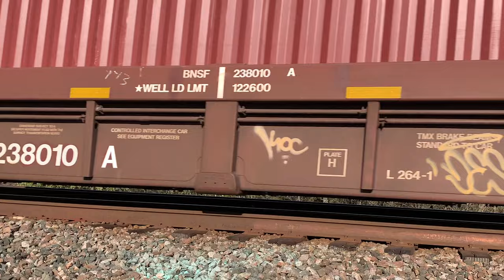Fast moving 2x1 Stack train!! BNSF Transcon: Emporia sub..10/22/2022